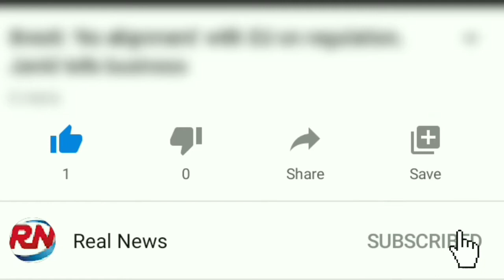Climate activists at French airport protest 'doused in pepper spray'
Climate campaign group Extinction Rebellion has posted footage on social media reportedly showing French riot police dousing activists at an airport protest with pepper spray.

Video shows an officer spraying several people as they sit with their arms locked blocking a road at the site in the south-eastern region of Chambéry.

The demonstrators were calling for a reduction in flights at the airport.

No flights were disrupted, but the protest led to a build-up of traffic.

A queue of cars about 7km (4 miles) long formed at the entrance to the airport after dozens of protesters arrived at 11:00 local time (10:00 GMT) on Saturday.

Officers of the French gendarmerie were called in to remove the demonstrators, who were refusing requests to leave.

In footage posted on social media, one member of the security forces uses a canister to continuously spray protesters in an attempt to force them to move.

Currently, [activists] blocking Chambéry airport are being gassed by the police," Extinction Rebellion said in a tweet containing the footage.

The campaign group said its members were participating in a "peaceful protest" along with members of the anti-globalisation movement Attac and environmental charity Friends of the Earth.

While cars were prevented from entering the site, demonstrators were allowing pedestrians to pass, news outlet France Bleu reported.

Hours later the activists voted to end their protest and leave the site. They provided the police with their details and no arrests were reported.

Extinction Rebellion, which was launched in 2018, wants governments to declare a "climate and ecological emergency" and take immediate action to address climate change.

Along with a reduction of flights from Chambéry airport, those participating in Saturday's protest were calling for an increase in fuel taxes and the eventual closure of the airport.